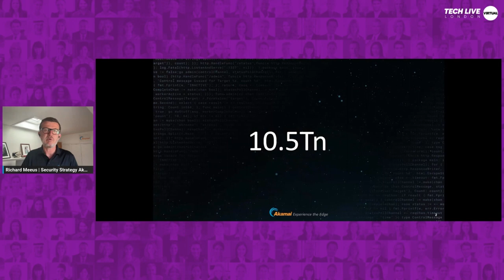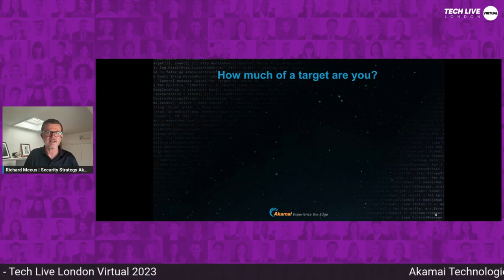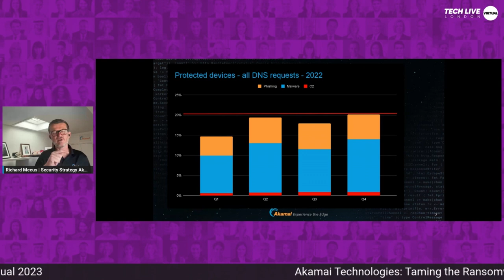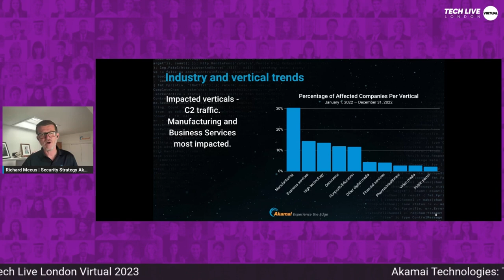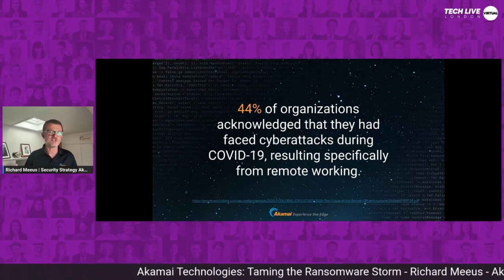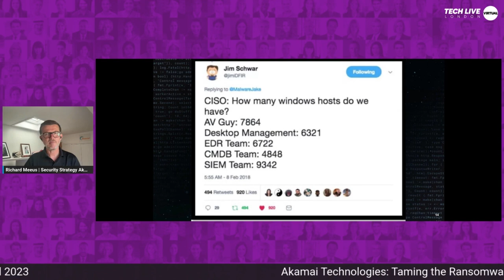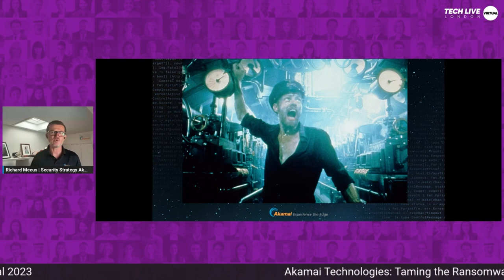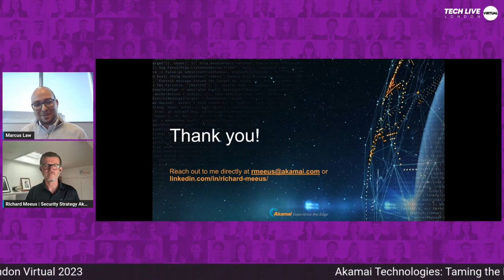Taming the Ransomware Storm: Richard Meeus, Akamai Technologies | Tech LIVE Virtual 2023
Richard Meeus from Akamai Technologies shared exclusive insights and expert advice on taming the ransomware Storm during Tech LIVE Virtual 2023.

"Now we know we're going to get hit as defenders. We know we're going to get hit a lot by various types of attacks and they're going to keep on pounding us."

Watch this session and catch up on more sessions below.

About BizClik's LIVE Event Portfolio
BizClik's LIVE events are setting the pace as the world's most rapidly expanding events. These events provide global leaders with a powerful communication platform, enabling them to drive positive change, foster collaboration, and inspire transformation on a global scale. With 20+ brands under BizClik, the LIVE events portfolio is expanding to encompass a wide range of industries, from Tech and Sustainability to FinTech, Procurement, Supply Chain, and beyond.

Follow the Technology Magazine stories further...